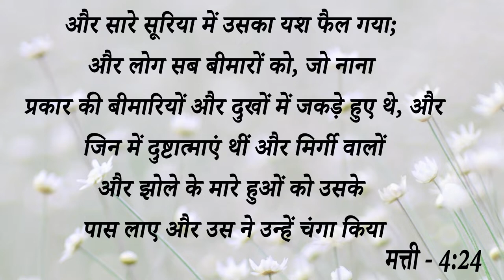Big Testimony || शैतान ने 8 साल से इस बहन को जकड़ा था और कहां मैं बाबा हूं और हम 5 जाने हैं